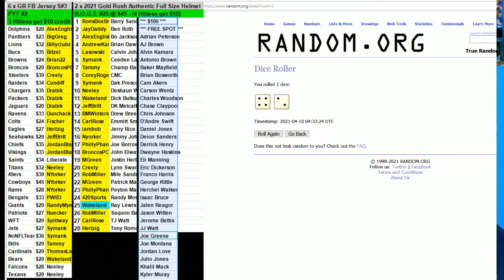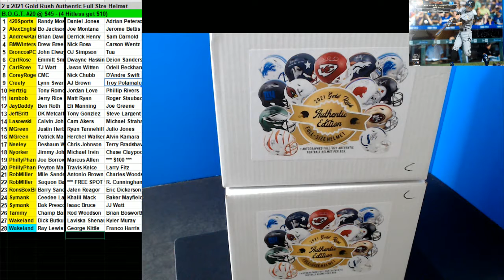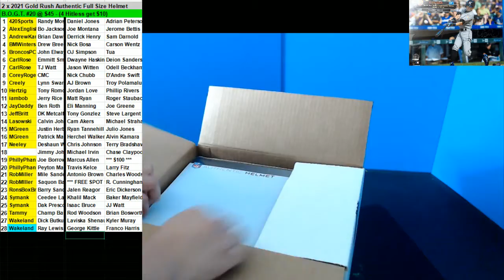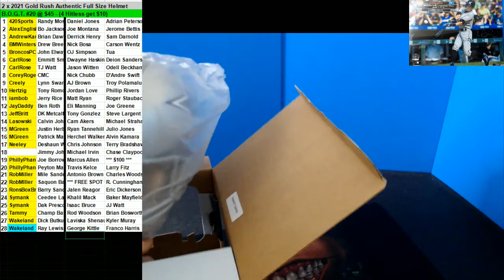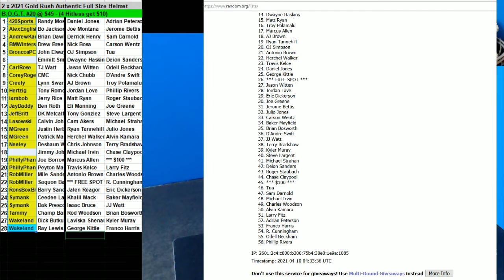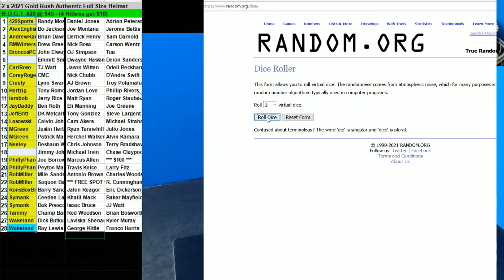04 09 2021 BOGT # 20 2 x 2021 Gold Rush Full Size Authentic Helmets